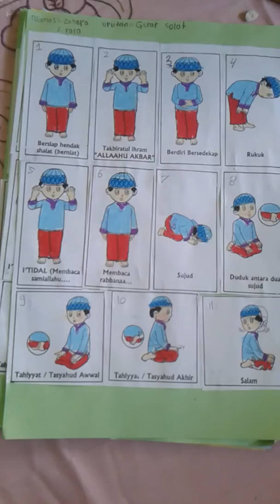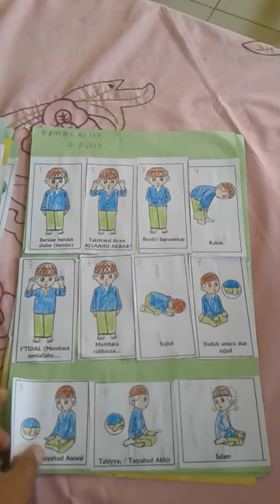Menyusun Urutan Gerakan Sholat(3)